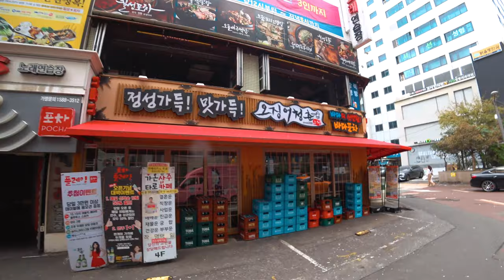[4K] Ep.169 | 강남 GT타워에서 신논현역 7번 출구까지 이동하기 (Gangnam GT Tower~Shinnonhyun Station Exit No.7)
Intro [00:01~00:05]
(사전 안내) 강남 GT타워에서 신논현역 7번 출구까지 이동하기 [00:19~00:23]
강남GT타워 [00:24~00:59]
강남GT타워~강남야구연습장 [01:00~03:26]
강남야구연습장~강남아트홀 [03:27~04:55]
강남역 먹자 골목 [04:56~08:24]
강남역 먹자 골목~넥슨아레나 [08:25~08:56]
넥슨아레나~신논현역 7번 출구 [08:57~13:19]

Walking From Kyobo Tower Entrance to Gangnam Station Exit No.9

Intro [00:01~00:05]
(Preview) Move from GT Tower in Gangnam to Exit 7 of Sinnonhyeon Station [00:19~00:23]
Gangnam GT Tower [00:24~00:59]
Gangnam GT Tower~ Gangnam Baseball Stadium [01:00~03:26]
Gangnam Baseball Stadium~ Gangnam Art Hall [03:27-04:55]
Gangnam Station Eat Alley [04:56~08:24]
Gangnam Station Eat Alley – Nexon Arena [08:25-08:56]
Nexon Arena – Exit 7 of Sinnonhyeon Station [08:57~13:19]